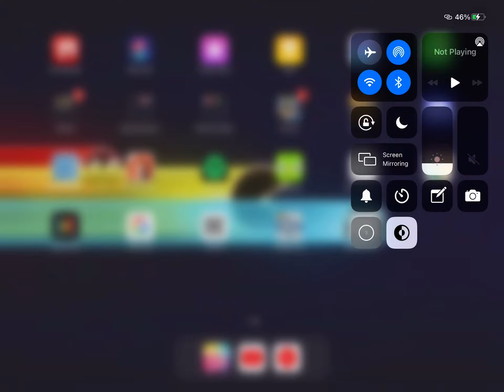Links to my friends in description pls sub to them!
That’s khaizyplayz
Next
McBEAMER

Then XxSkylineGaning

Then JS GAMING CLIPZ AND NORMAL JS GAMING
Clipz channel

Gaming channel

That’s it I think more mabey coming soon!